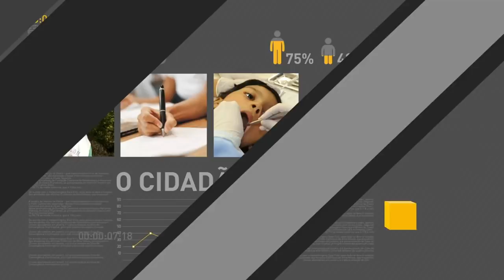BOLETIM REPÓRTER NBR 9h - 19 de fevereiro de 2018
REPÓRTER NBR 9h - 19.02.18: presidente Michel Temer se reúne nesta segunda-feira (19) com o Conselho da República e do Conselho de Defesa Nacional. E mais: governo envia força-tarefa para auxiliar no combate ao crime no Ceará.